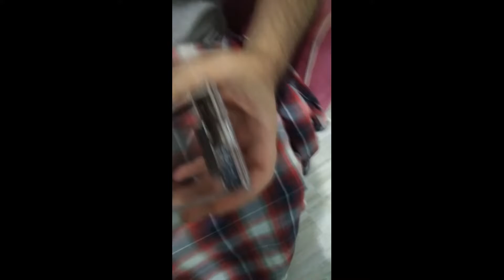Sabit Diski Taşınabilir Diske Dönüştürmek - HDD Diski Harici veya Taşınabilir Depolamaya Dönüştürmek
Bu videomuzda sizlere bilgisayar için satılan dahili disler veya sata diskler nasıl taşınabilir bir diske dönüştürülür bunu anlatmaya çalıştım. 2,5 inç boyutunda sata bir HDD, nasıl USB bağlantısı olan taşınabilir bir diske dönüştürülebilir? Anlatımlı olarak gösterdik. Umarım faydalı olmuştur. şimdiden iyi seyirler.

Daha fazlası için açıklamaları okumaya devam ederek aşağıda verdiğimiz Discord davet linkini tıklayarak Discord sunucumuza katılabilirsiniz.

ŞİMDİDEN İYİ OKUMALAR VE İYİ SEYİRLER DİLERİM!

Arkadaşlar kanalımda videolarıma iyi yada kötü yorum yapan herkesi dikkate alıp, gücümün yettiği kadarıyla uygun cevabı vermeye çalışıyorum. Videoda bana ve yorum atan kullanıcılara küfür etmek yasaktır. Küfredenler Youtubeye rapor edilecektir. Ayrıca engellenecek, yorum ve açıklamaları da silinecektir!

Videoda anlamadığınız veya takıldığınız herhangi bir yer olursa sormaktan çekinmeyin!
Bana ulaşmak, iletişime geçmek, takip edip yararlanmak, içeriklerimle ilgili herhangi bir sorununuz olması ve sorunuzun olması durumlarında bana ulaşmak isterseniz aşağıdaki adreslerden ulaşabilirsiniz:

İnternette bana ve içeriklerime ulaşmak isterseniz aşağıdaki isimleri kullanarak, Google'de arama yaparsanız, bana ulaşabilirsiniz!

[BSTA] Beyaz Sancak Takımı
Sâf-i Cevher - Safi Cevher - Muammaa

Videoda farklı dilleri için veya Türkçe için herhangi bir alt yazı gereksinimi olmaması dolayısıyla alt yazı eklenmemiştir. Dilerseniz Youtube'nin yapay zekâsına bağlı çalışan otomatik alt yazı ve çeviri seçeneklerini kullanabilirsiniz.

Önemli Not:
Sadece bu video için geçerli olmakla birlikte videomu paylaşmayı veya içerikleriniz için kullanmayı dilerseniz, yeterince belirgin olacak biçimde kaynak göstermek ve linkini eklemek kaydıyla istediğiniz gibi paylaşabilir veya kullanabilirsiniz. Videoyu istediğiniz biçimde indirebilir yada saklayabilirsiniz. Videomu kaynak göstermek kaydıyla prim yapmak veya para kazanmak için de kullanabilirsiniz. Videonun doğru anlaşılmasını bozacak biçimde, insanlarda yanlış algı oluşturacak biçimde videolarımızı kullanamazsınız. Bir de videomuzu asla kötü amaçlar için kullanamazsınız. Fitneye sebep olabilecek veya internet ortamında kötü algılanabilecek hiç bir içeriği, kendiniz izlemek dışında paylaşamaz, indirip saklayamaz veya yayınlayamazsınız. Bu tip işlemlerin hiç birine iznim yoktur. Bu gibi kötü kullanım oluşturan durumlarda, videoyu kaldırtma veya telif atma hakkımız mahfuzdur. Tabi ki biz öncelikle uyarıda bulunarak, konuşarak işi çözmeye çalışırız. Daha da olmazsa, bütün haklarımızı kullanacağımızdan emin olabilirsiniz.